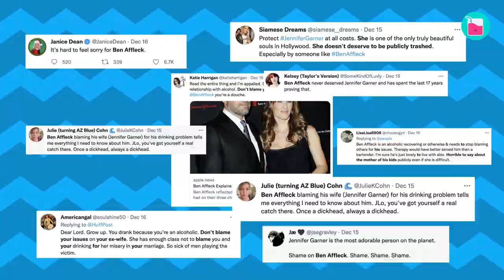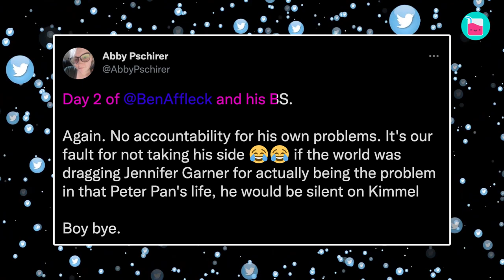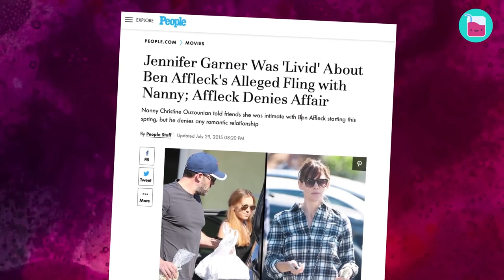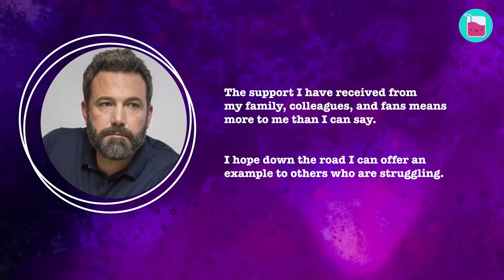Ben Affleck And Jennifer Garner: Trapped In Marriage? | Rumour Juice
For as much controversy as Ben Affleck stirred when talking about his marriage to Jennifer Garner, he now says his words have been manipulated. As his comments went viral, some people saw Affleck as blaming Garner for his addiction. In today’s video, we’re looking into all the corners of this situation.

0:00 “Horrible” untrue tabloid stories
2:35 He said everything in a different context
3:44 How it all started
7:48 Alleged fling with a nanny
9:34 Problems with drinking